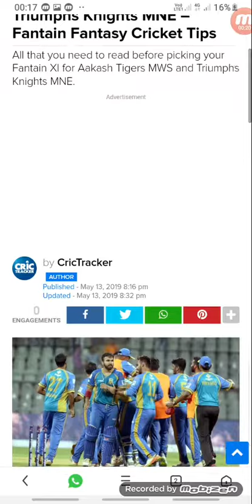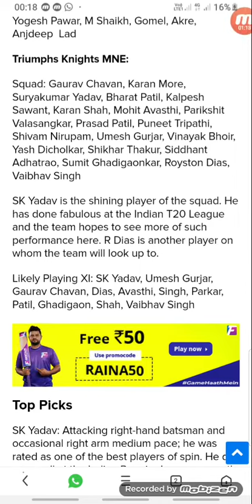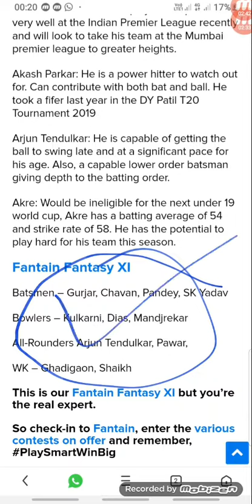AT vs TK Dream11 team ।। MUMBAIT20 1st Match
@Dream11 King
Dream11 Team & Tips provides

Team News:

Aakash Tigers MWS:

Advertisement
The Tigers are keen to unearth the next generation of cricketing talent through their franchise.

Squad: Ajay Pandey, Doraiswamy Subramanian, Kaustubh Pawar, Suryansh Shedge, Y Pawar, Aakarshit Gomel, Arjun Tendulkar, Bhavin Thakkar, Nehal Katakdhond, Shams Mulani, Siddharth Akre, Akash Anand, Mehboob Shaikh, Anjdeep Lad, Dhawal Kulkarni, Minad Manjrekar, Salman Khan, Sylvester Dsouza

The team make their debut in season 2.

The biggest pick of the team was Tendulkar Jr. A lot of hope is riding on the son of the legend. Dhawal is another player who will be looked at as a key player. He was picked for Rajasthan at the Indian T20 League.

Likely Playing XI: Ajay Pandey, K Pawar, B Thakkar, Dhawal Kulkarni, Minad Manjrekar/Nehal Katakdhon, Arjun Tendulkar, Yogesh Pawar, M Shaikh, Gomel, Akre, Anjdeep  Lad

Triumphs Knights MNE:

Squad: Gaurav Chavan, Karan More, Suryakumar Yadav, Bharat Patil, Kalpesh Sawant, Karan Shah, Mohit Avasthi, Parikshit Valasangkar, Prasad Patil, Puneet Tripathi, Shivam Nirupam, Umesh Gurjar, Vinayak Bhoir, Yash Dicholkar, Shikhar Thakur, Siddhant Adhatrao, Sumit Ghadigaonkar, Royston Dias, Vaibhav Singh

SK Yadav is the shining player of the squad. He has done fabulous at the Indian T20 League and the team hopes to see more of such performance here. R Dias is another player on whom the team will look up to.

Likely Playing XI: SK Yadav, Umesh Gurjar, Gaurav Chavan, Dias, Avasthi, Singh, Parkar, Patil, Ghadigaon, Shah, Vaibhav Singh

Top Picks

SK Yadav: Attacking right-hand batsman and occasional right arm medium pace; he was rated as one of the best players of spin. He did very well at the Indian Premier League recently and will look to take his team at the Mumbai premier league to greater heights.

Akash Parkar: He is a power hitter to watch out for. Can contribute with both bat and ball. He took a fifer last year in the DY Patil T20 Tournament 2019

Arjun Tendulkar: He is capable of getting the ball to swing late and at a significant pace for his age. Also, a capable lower order batsman giving depth to the batting order.

Akre: Would be ineligible for the next under 19 world cup, Akre has a batting average of 54 and strike rate of 58. He has the potential to play hard for his team this season.